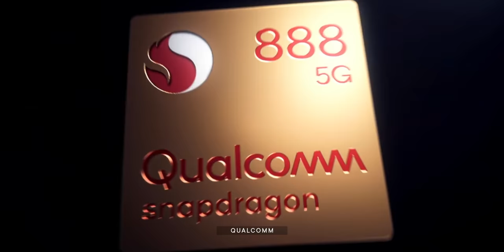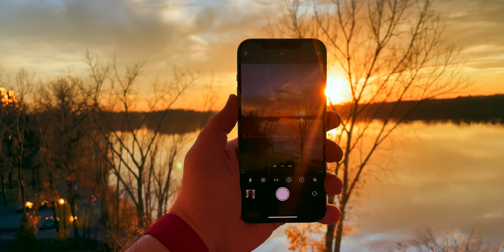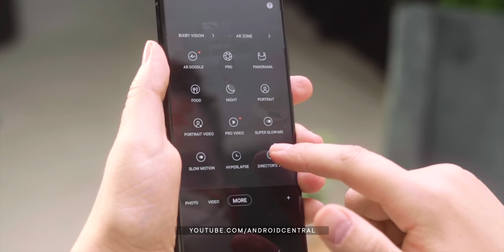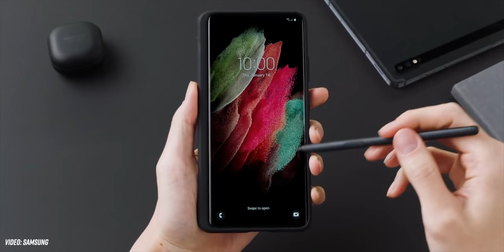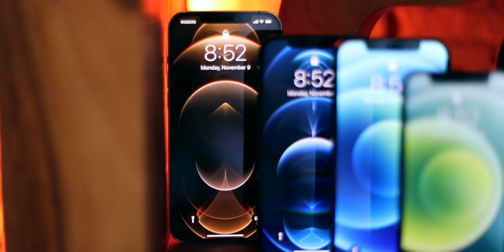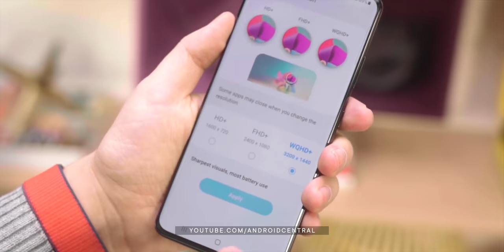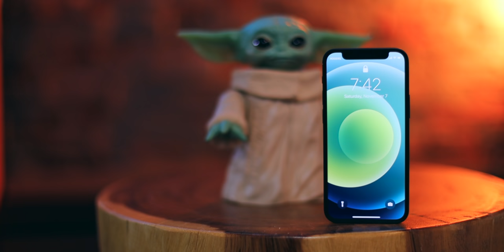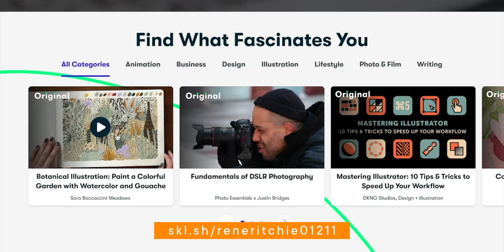Galaxy S21 vs. iPhone 12 — FIGHT!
iPhone 12 or Galaxy S21, which wins?

The Galaxy S21, Galaxy S21+, and Galaxy S21 Ultra have all just been announced and to tell us all about them — including how they compare to the iPhone 12, iPhone 12 Pro, and iPhone 12 Pro Max, is Android Central’s managing editor, Daniel Bader.

We're talking 5G, Apple A14 vs. Qualcomm Snapdragon 888, refesh rates, design, camera systems — including zoom! — lack of accessories in the box from both companies, and OneUI vs. iOS.

LINKS

🙏  SPECIAL THANKS

supporters who help make these videos possible

MORE